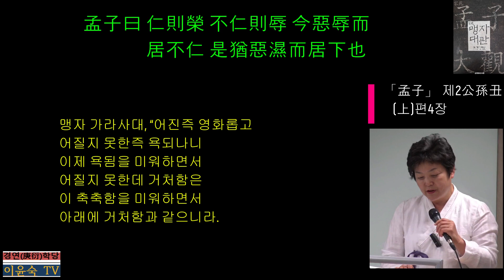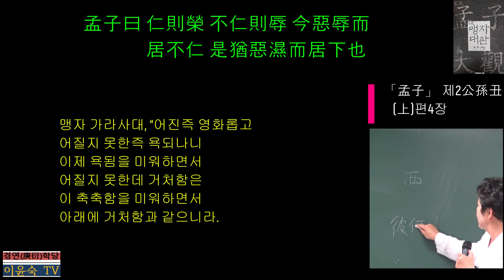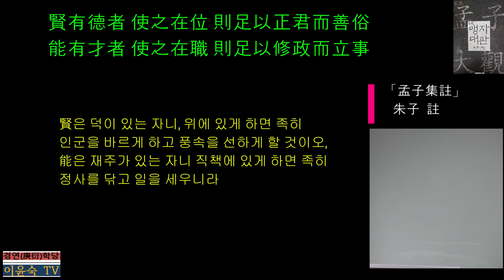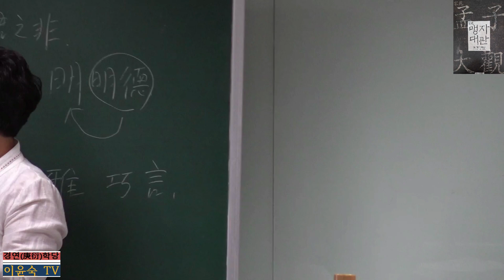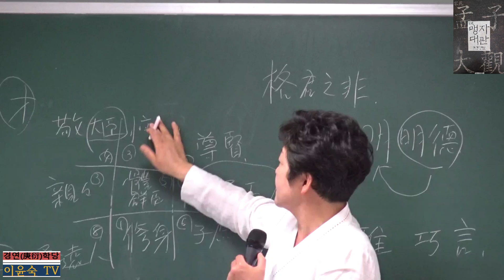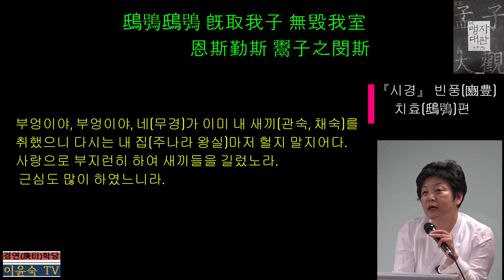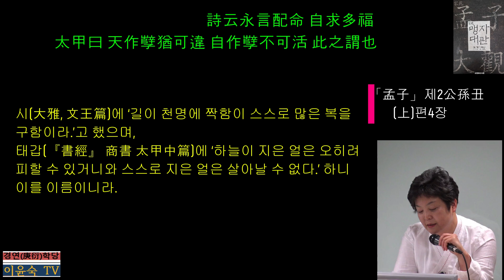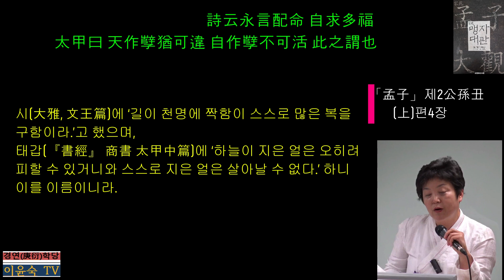(2-上-4) 「孟子(맹자)」 제2公孫丑(공손추上)편4장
孟子曰仁則榮하고 不仁則辱하나니 今에 惡辱而居不仁이 是猶惡濕而居下也니라 如惡之인댄 莫如貴德而尊士니 賢者 在位하며 能者 在職하여 國家 閒暇어든 及是時하여 明其政刑이면 雖大國이라도 必畏之矣리라詩云迨天之未陰雨하여 徹彼桑土하여 綢繆牖戶면 今此下民이 或敢侮予아하여늘 孔子曰爲此詩者 其知道乎인저 能治其國家면 誰敢侮之리오하시니라今國家 閒暇어든 及是時하여 般樂怠傲하나니 是는 自求禍也니라 禍福은 無不自己求之者니라 詩云永言配命이 自求多福이라하며 太甲에 曰天作孼은 猶可違어니와 自作孼은 不可活이라하니 此之謂也니라
迨 미칠 태 徹 거둘 철 土 흙 토, ‘뿌리 두’ 綢 얽을 주 繆 얽을 무, 삼 열 단 무 牖 (남쪽으로 난) 창문 유 侮 업신여길 모 般 즐거울 반 孼 서자 얼, ‘재앙 얼’
* 賢者와 能者 : [朱子註] 賢은 有德者니 使之在位면 則足以正君而善俗이오 能은 有才者니 使之在職이면 則足以修政而立事니라(賢은 덕이 있는 자니, 위에 있게 하면 족히 인군을 바르게 하고 풍속을 선하게 할 것이오, 能은 재주가 있는 자니 직책에 있게 하면 족히 정사를 닦고 일을 세우니라.)
* 國家閑暇 : 실제로 국가는 한가할 겨를이 없다. 다만 여기서 한가하다는 의미는 전쟁이나 자연재해 등 예기치 못한 상황이 아닌 평상시를 말한다. 곧 어진 자와 능력 있는 자를 적재적소에 배치하여 항상 정사를 밝게 돌볼 수 있도록 한다는 뜻이다.
* 陰雨 : 비가 오려고 하면 컴컴하게 구름 끼었다가 비가 내리므로 陰雨라고 한다.
* 太甲 : 商나라 탕임금의 뒤를 이어 등극한 태갑은 아직 나이가 어린데다 오만하기 이를 데가 없었다. 이윤이 阿衡의 벼슬을 갖고 섭정을 하였으나 태갑이 잘못을 고치지 않자 할아버지인 탕임금의 무덤이 있는 桐 땅으로 추방시켰다. 태갑이 잘못을 뉘우치자 이윤은 공식적으로 다시 위의를 갖춰 태갑을 천자로 맞아들였다. 윗글에서 태갑은 『서경』의 편명으로, 이윤이 태갑을 경계시킨 말들로 구성되었다.
어진 정치인가 아닌가에 따라 위정자 개인은 물론 나라의 영욕이 달라진다. 인정을 베풀면 개인의 영광과 국가의 번영이 약속될 것이고, 불인한 정치를 하면 개인의 치욕스러움은 물론 국가마저 욕을 당할 것이다. 그런데 권력자들은 욕됨을 미워하면서도 불인한 짓을 서슴지 않는다. 진정으로 욕됨을 미워한다면 덕을 귀하게 여기고 선비를 높여서 어진 자를 등용하고 능력 있는 자에게 맞는 직책을 주어 항상 밝은 정치에 나아가도록 힘써야 한다(참고 : 부록 보충 ‘3. 중용의 九經大法’). 『중용』의 九經 가운데 尊賢과 敬大臣과 體君臣에 해당한다.
맹자는 『시경』 빈풍(豳豊) 치효(鴟鴞)편을 인용하여 이런 내용을 강조하고 있다. 치효는 올빼미과인 야행성 조류로 다른 새 새끼를 잡아먹는다고 알려져 있다. 무왕이 상나라를 치고 아우인 관숙과 채숙으로 하여금 紂의 아들 무경의 나라를 감독하게 했다. 무왕이 붕하고 성왕이 등극하여 주공이 섭정할 때에 두 삼촌이 무경과 더불어 배반하고, 주공이 장차 어린 성왕을 폐하고 권력을 찬탈하리라고 소문을 퍼뜨렸다. 성왕 또한 의심하였기에 주공이 치효 시를 지어 왕에게 줬다. 첫 번째 장의 내용은 다음과 같다.
“鴟鴞鴟鴞아 旣取我子어니 無毁我室이어다 恩斯勤斯하여 鬻子之閔斯라하니라”
부엉이야, 부엉이야, 네(무경)가 이미 내 새끼(관숙, 채숙)를 취했으니 다시는 내 집(주나라 왕실)마저 헐지 말지어다. 사랑으로 부지런히 하여 새끼들을 길렀노라. 근심도 많이 하였느니라.
위에 인용된 구절은 치효편의 두 번째 장으로 집안이 잘못될까, 나라가 잘못될까를 근심하며 미리 방비하는 뜻을 담은 내용으로, 『주역』 水火旣濟괘의 대상전에서 공자가 말하는 ‘思患而豫防之(환란을 생각하여 미리 방비한다)’에 해당한다. 맹자가 말한 ‘國家閒暇어든 及是時하여 明其政刑하라’는 내용이다.
그런데 전국시대의 권력자들을 보니 전쟁을 하지 않으면 놀면서 즐기기나 하고 거드름이나 피우면서 오만하게 구니, 마치 축축한 것을 싫어하면서 하류(下流)에 거처하는 것과 똑같은 짓을 하고 있는 것이다. 禍와 福은 다 스스로 구하고 스스로 불러들이는 것이라고 하면서 맹자는 詩書의 글을 인용해 이를 다시 한 번 분명히 하였다.